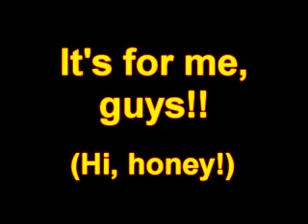龍が如く3 (Ryuu ga Gotoku 3 / Yakuza 3) Chapter 4 by ThePatrick (4/5)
Hi all.  These five videos are my play through Chapter 4 of 龍が如く3 (a.k.a. "Yakuza 3").

Hopefully importers can use 'em...I dunno.  I mumble and ramble a lot, and I don't make sense.  Hey, but, it'll show you what to do!  You'll need it in Chapter 4.  This chapter has a lot of babysitting stupid orphans, which are those moments without a goal on your map.  It also includes the famous "dog food" incident--lots of people wrote me about this, asking what to do!  Well, this vid shows one of the solutions.

As usual, foul language and/or inappropriate subject matter appear in my videos.